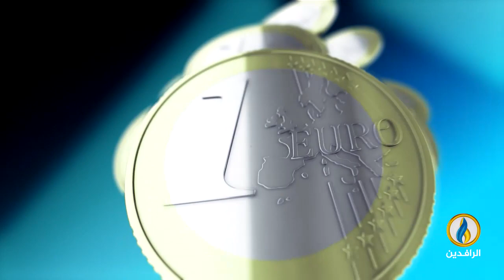أبرز الأخبار الاقتصادية على قناة_الرافدين ليوم الخميس في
تقديم:
فاروق شريف
ــــــــــــــــــــــ